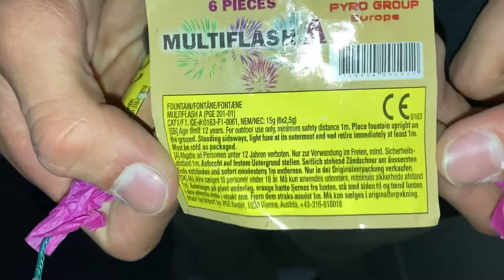PGE MultiFlash A -F1 Strobes